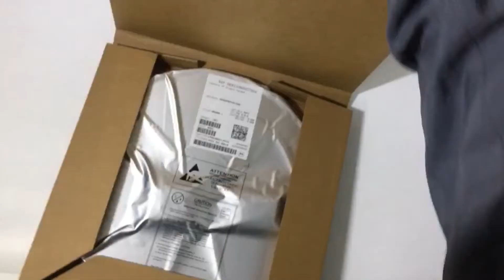LPC824M201JHI33Y - Embedded Microcontrollers | Asourcing Electronics Limited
LPC824M201JHI33Y by NXP USA Inc. | IC MCU 32BIT 32KB FLASH 32HVQFN
The LPC82x are an ARM Cortex-M0+ based, low-cost 32-bit MCU family operating at CPU frequencies of up to 30 MHz. The LPC82x support up to 32 KB of flash memory and 8 KB of SRAM.
Applications
 Sensor gateways
 Simple motor control
 Industrial
 Portables and wearables
 Gaming controllers
 Lighting
 8/16-bit applications
 Motor control
 Consumer
 Fire and security applications
 Climate control